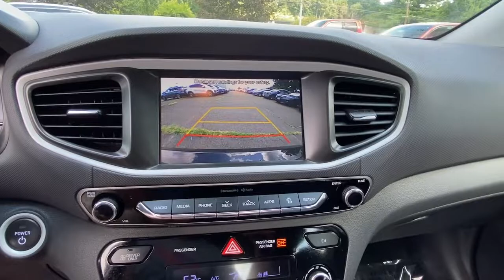2019 Hyundai IONIQ Electric Stamford, Greenwich, Norwalk, Darien, Fairfield, CT H19778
BLACK NOIR PEARL Used 2019 Hyundai IONIQ Electric available in Stamford, Connecticut at Stamford Hyundai. Servicing the Greenwich, Norwalk, Darien, Fairfield, CT area.
2019 Hyundai IONIQ Electric Hatchback - Stock#: H19778 - VIN#: KMHC75LH8KU046562

Stamford Hyundai
85 Magee Ave

ONLY 29,778 Miles! Ioniq Electric trim. Heated Seats, Apple CarPlay, Smart Device Integration, Keyless Start, Onboard Communications System, Satellite Radio, Back-Up Camera, Aluminum Wheels, OPTION GROUP 01, iPod/MP3 Input CLICK ME!br /br /KEY FEATURES INCLUDEbr /Heated Driver Seat, Back-Up Camera, Satellite Radio, iPod/MP3 Input, Onboard Communications System, Aluminum Wheels, Keyless Start, Smart Device Integration, Apple CarPlay, Heated Seats. Rear Spoiler, MP3 Player, Keyless Entry, Steering Wheel Controls, Child Safety Locks. br /br /OPTION PACKAGESbr /OPTION GROUP 01 standard equipment. Hyundai Ioniq Electric with BLACK NOIR PEARL exterior and BLACK interior features a Electric Motor. br /br /VISIT US TODAYbr /Stamford Hyundai is a digital, interactive dealership that is the Hyundai Eastern Region #1 service satisfaction Hyundai Dealer in the district two years running. We believe in transparency for our clients and feel that when our customers are educated about their purchase from availability, total brand value and finance options it is easy to say Yes to Hyundai. Combine this with our exceptional customer service and convenient online purchase process; it is easy to say Yes to Stamford Hyundai! br /br /Mileage may be higher due to test drives or if vehicle is/was a loaner vehicle. Please confirm the accuracy of the included equipment by calling us prior to purchase. br /